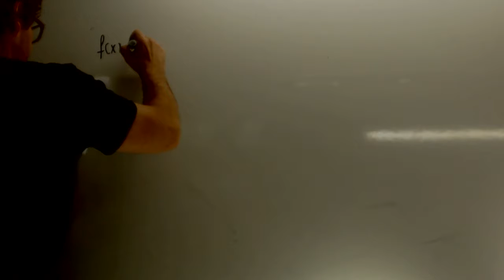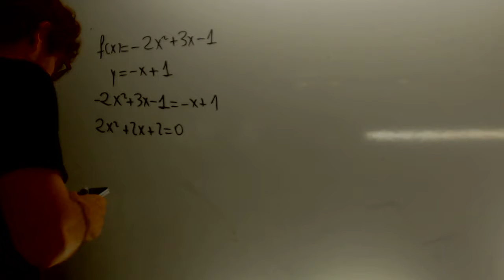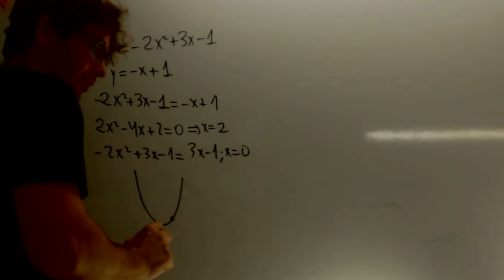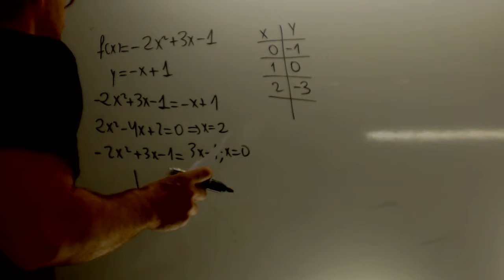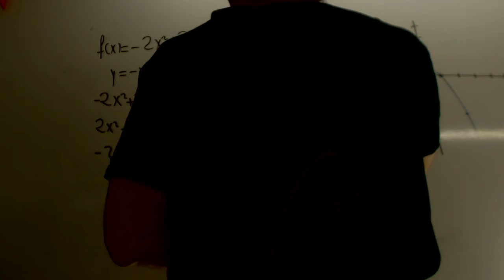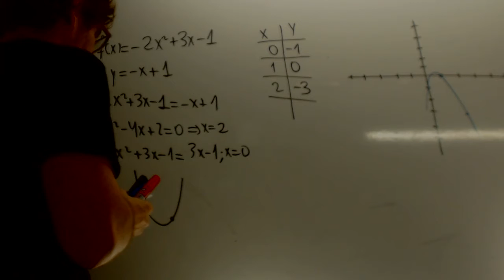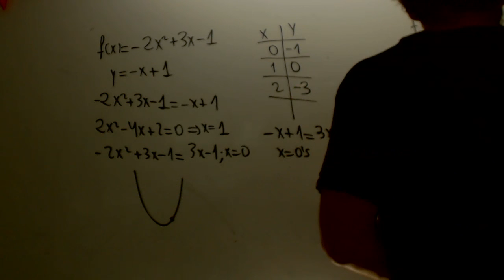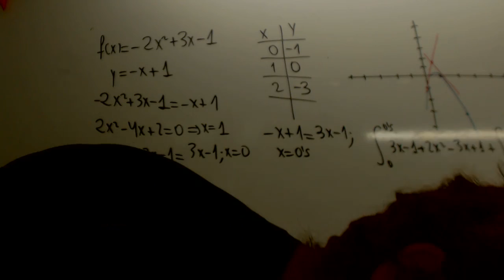Integral dos rectas tangenteas Area Matematicas Selectividad Academia Usero Estepona